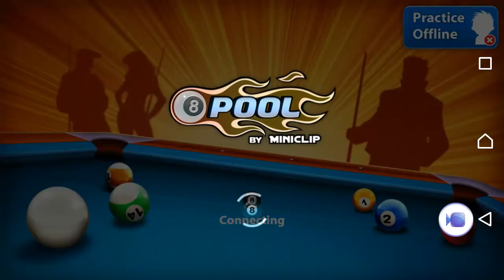8 Ball Pool #3 How u do it